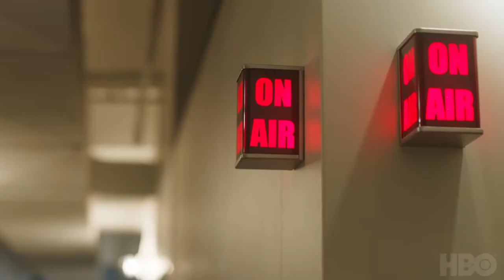HIGH MAINTENANCE Season 4 Trailer (2020) HBO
The all-new season is coming soon on HBO.